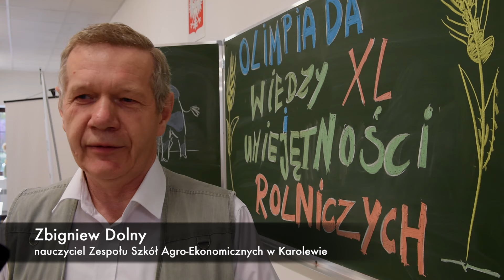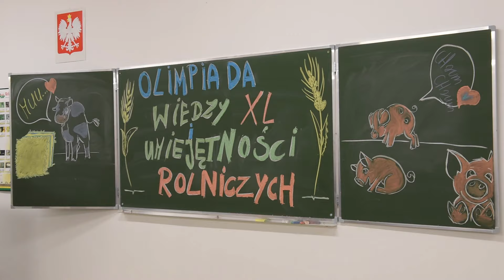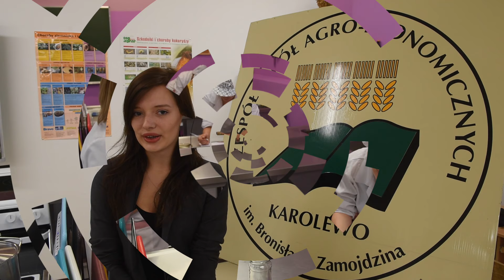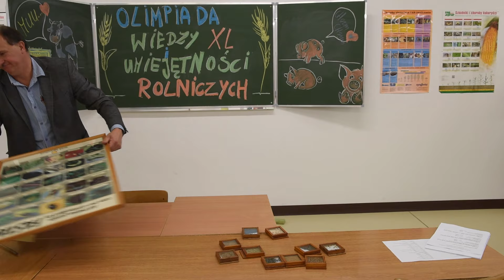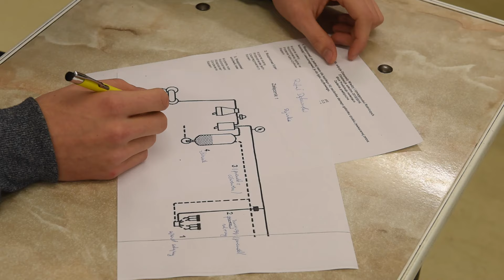Eliminacje szkolne XL edycji OWiUR w Karolewie